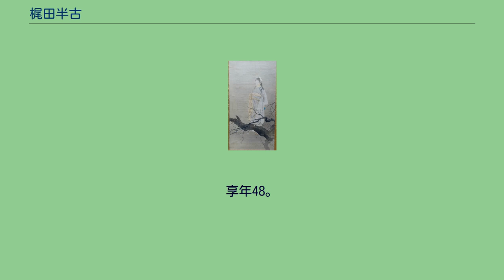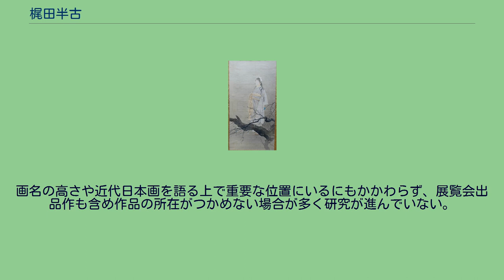梶田半古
梶田 半古（かじた はんこ、明治3年6月25日〈1870年7月23日〉 - 大正6年〈1917年〉4月23日）は、明治時代から大正時代にかけての日本画家。
本名は錠次郎（ていじろう）。
初め英洲と号す。
二度目の妻は尾崎紅葉門下の作家北田薄氷。
明治3年6月25日（1870年7月23日）、彫金師の梶田政晴の長男として東京下谷御徒町で生まれた。
家は代々幕府の鷹匠だったが、父は彫金を業としていた。
家業は弟が継ぎ、幼少から画才のあった半古は明治15年に下谷練塀尋常高等小学校を卒業すると、苦しい家計を助けるため、早朝から深夜まで輸出品の団扇・扇子やハンカチーフに絵を描いて問屋へ運んだという。
明治16年（1883年）13歳の時、浮世絵師で楊洲周延の弟子鍋田玉英について絵を学ぶ。
翌年、眼病により絵画修業を中断し琴や月琴で身を立てようとするが、一年程で病は癒え再び画道に戻る。
明治18年（1885年）、15歳で今度は鈴木鵞湖の子で石井柏亭・鶴三の父にあたる南画家・石井鼎湖に就いたが、同年に父が亡くなったためこれを中断する。
半古は家族を養うため、松尾儀助らが横浜で設立した日本の工芸品輸出会社「起立工商会社」で、工芸品の下絵を描いていた。
この会社で同じく図案を描いていた菊池容斎の門人鈴木華邨に教えを受ける。
華邨から菊池容斎の木版画集『前賢故実』を紹介され、全図を暗記するほどまでに模写、独学で人物画を修得している。
この成果が早くも明治19年（1886年）の東洋絵画共進会で褒状という形で現れ、その後明治24年（1891年）日本画の革新を目指す日本青年絵画協会の結成に発起人の一人として加わる。
明治28年（1895年）第4回内国勧業博覧会で褒状受賞。
明治29年（1896年）日本青年絵画協会が日本絵画協会に発展し、また明治31年（1898年）には日本美術院が創立されるに及んで、特別賛助会員となって活躍。
両会連合の共進会に『春宵怨』（明治35年〈1902年〉）や、『豊年』（明治36年〈1903年〉、現在所在不明）など浪漫的な作品を発表、類型的な旧派の作風に抗して斬新な写実表現に力量を示し、新日本画の開拓に挺身した。
明治40年（1907年）の東京勧業博覧会では二等を得るも、文展開設後は自身の健康状態の悪化もあり審査員に選ばれず、作品も一切出品していない。
ただし、翌年の国画玉成会では審査委員を務めている。
大正6年（1917年）4月11日より重体に陥った折には、半古を敬愛する弟子たちは半古宅の隣に家を借り、垣根を取り払って看病に努めたという。
しかしその甲斐なく、4月23日肺患により死去。
享年48。
墓所は巣鴨の染井霊園にあり、傍らには弟子の小林古径の筆になる「梶田半古先生之碑」が立っている。
若い頃から図案で生計を立てていただけあって、半古は故事や服飾、図案にも通じていた。
明治37年（1904年）自作図案集『和可久佐』を出版している。
図案の中にはアール・ヌーヴォーの影響を受けたとおぼしきデザインもあるが、単なる物真似ではなく自分の中で完全に消化した上での表現となっており、印章も洒落た字体を用いたものがある。
半古は図案を描くヒントを得るため顕微鏡を使ったといわれ、日本画家としてはおそらく一番早く電話を引き、ハンモックで昼寝をするなど、積極的に新しものを取り入れた。
日本画と洋画を区別する考え方は偏っているとして一蹴し、自らも油絵を描いている。
明治35年（1902年）頃には、王朝衣装に着想を得て、現代風に着やすくした改良服の図案を発表するが、こちらは普及しなかった。
また、半古の画業で大きな比重を占める分野に、明治30年代から40年代をピークとした雑誌や新聞の挿絵や口絵の制作がある。
当時は挿絵の仕事で半古を知る人が大半だったろう。
本格的に挿絵を手がけるのは、明治30年（1897年）読売新聞社員となり、尾崎紅葉の『金色夜叉』の挿絵を書き始めてからである。
小杉天外『魔風恋風』や尾崎紅葉『寒牡丹』など、新聞連載小説の挿絵は10数本にのぼり、半古が挿絵や口絵をつけた単行本は50冊を越える。
また、雑誌の口絵も『文芸倶楽部』や『新小説』など総数100点近く描き、読売新聞紙上のこま絵（カット）は膨大な数に及ぶ。
半古は口絵や挿絵を量産しながらも、決していい加減な気持ちで描いた訳ではなく、むしろそれらの地位を高めるべく奮闘した。
半古が描いた女学生の髪型や着物の着こなしは、当時の若い...